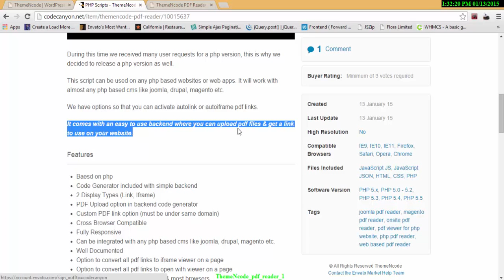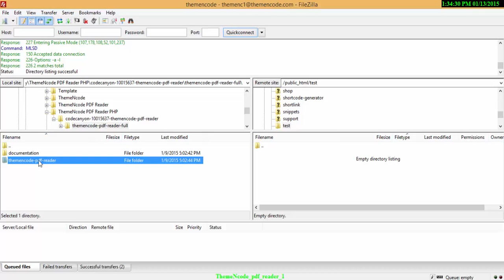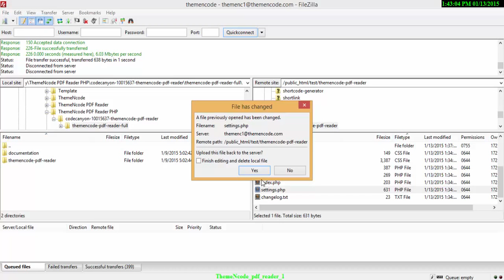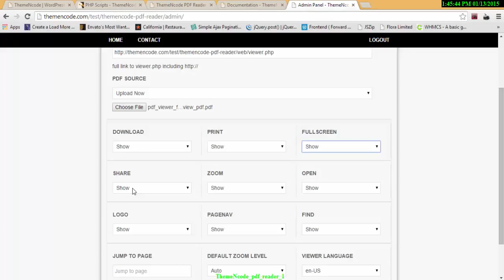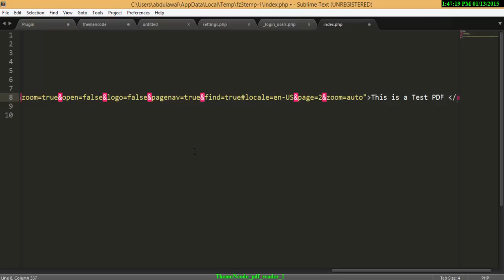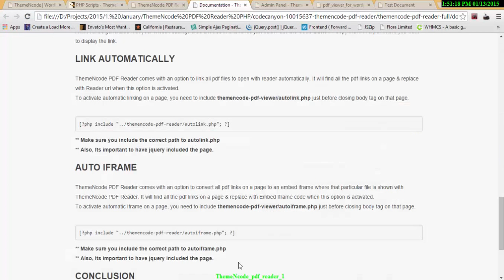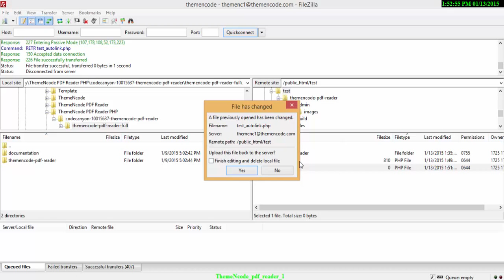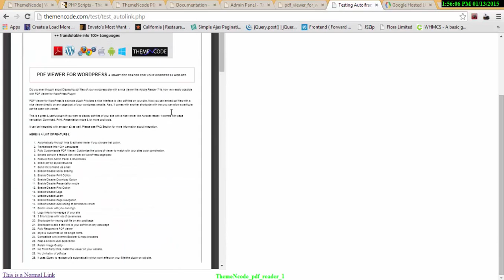Themencode pdf reader php version overview installation and usage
Complete Video Overview, Installation & Usage Instructions for ThemeNcode PDF Reader PHP script.